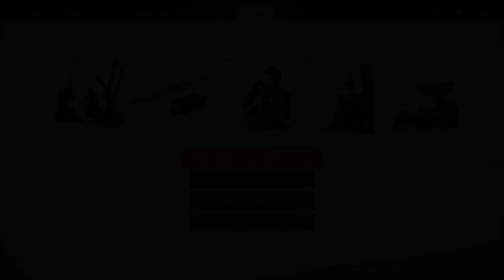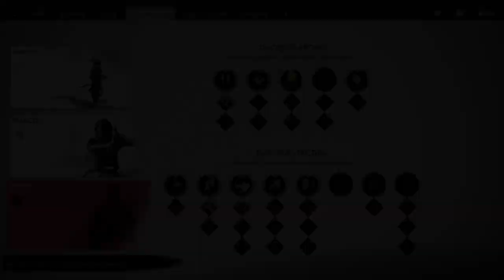Tale of Ryuzo